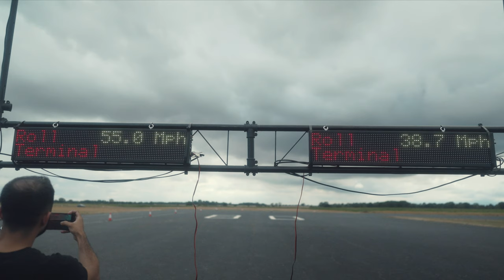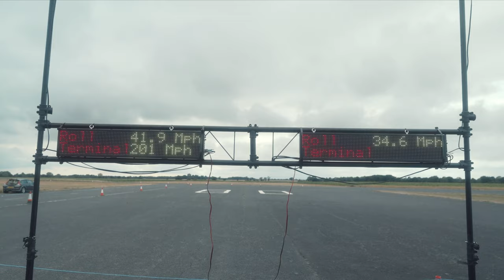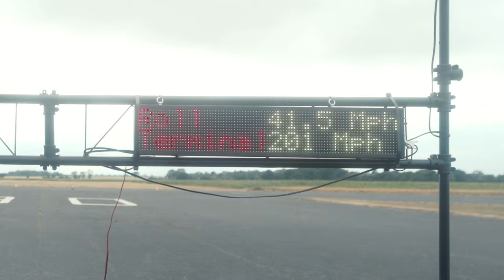1400 BHP PORSCHE 991.2 HITS 201MPH AT TERMINAL VELOCITY 2022!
MUNRAJ'S 991.2 TURNED UP AT TERMINAL VELOCITY AND BROKE PAST 200 MPH IN THIS WEEKS EPISODE, WHICH FEATURES MANY FAMILIAR  FACES!

LET US KNOW IF YOU WANT TO SEE MORE VIDEOS LIKE THIS!